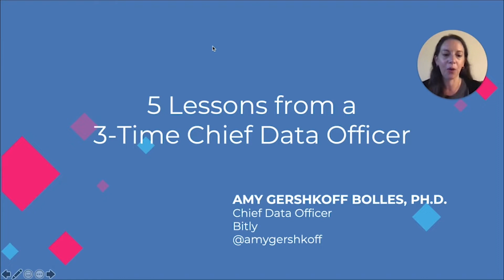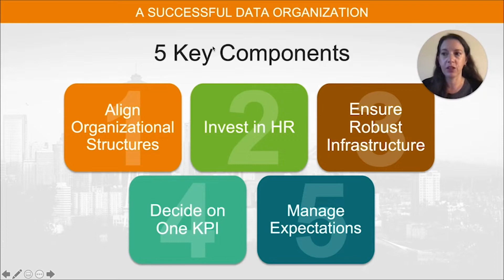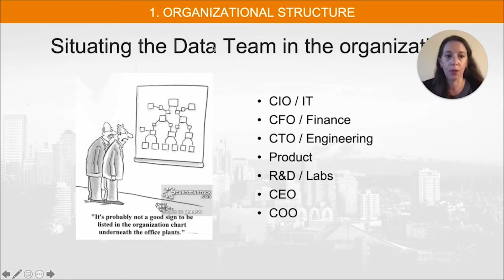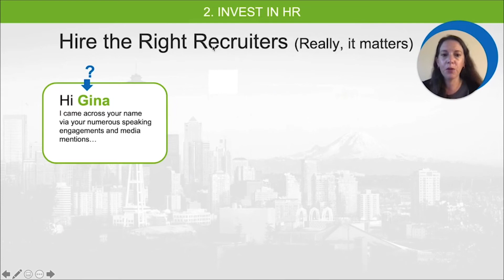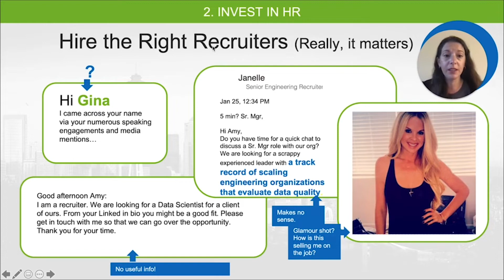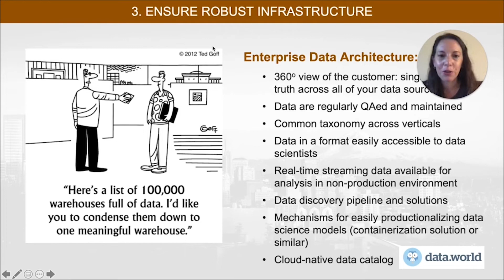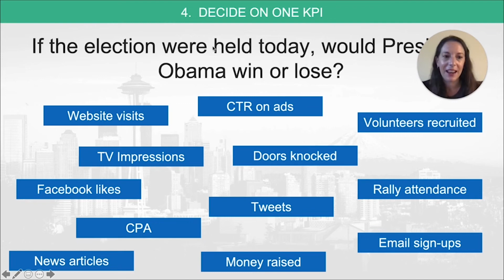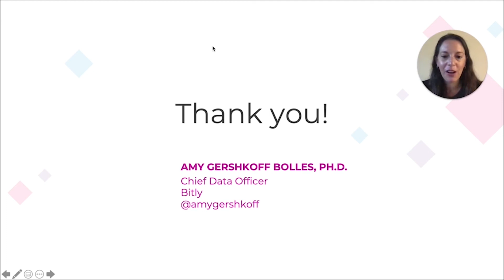5 lessons from a three time Chief Data Officer